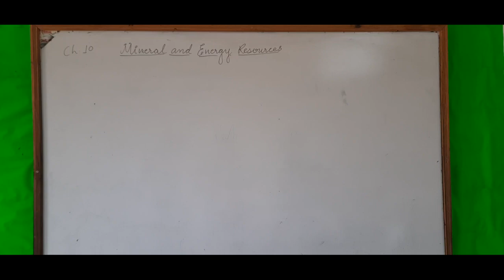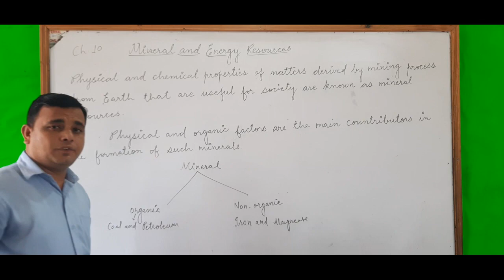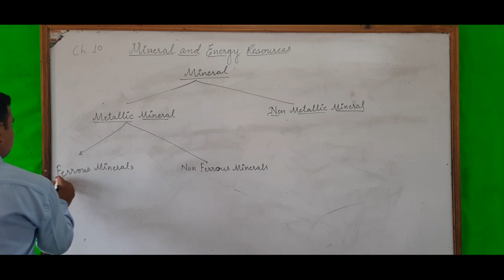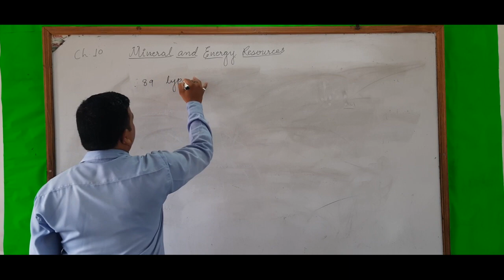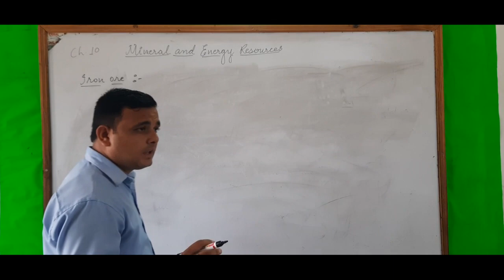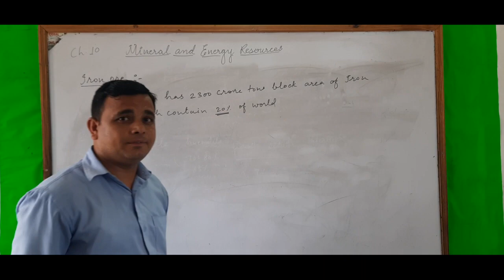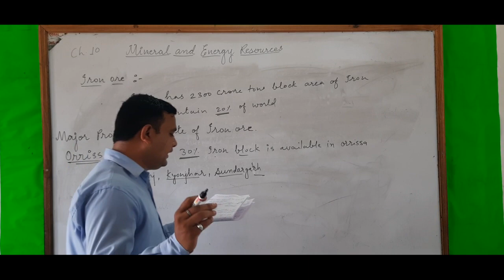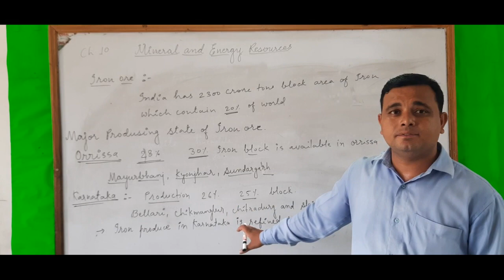Class 10th || Social Science || Minerals & Energy Resources || Milan Joshi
For Any Query what's App :- 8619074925